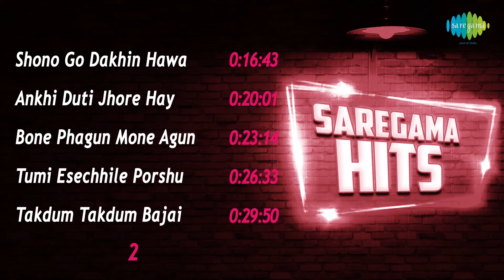Banshi Shune Aar Kaj Nai | Ke Jaas Re | Barne Gandhe Chhande | Nitol Paye Rinik | Mon Dilo Na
0:00:04 Banshi Shune Aar Kaj Nai
0:03:22 Ke Jaas Re
0:06:46 Barne, Gandhe, Chhande , Gitite
0:09:59 Nitol Paye Rinik Jhinik
0:13:29 Mon Dilo Na Bondhu
0:16:43 Shono Go Dakhin Hawa
0:20:01 Ankhi Duti Jhore Hay
0:23:14 Bone Phagun, Mone Agun
0:26:33 Tumi Esechhile Porshu
0:29:50 Takdum Takdum Bajai
0:32:57 Tumi Aar Nei Se Tumi
0:36:21 Jhilmil Jhilmil Jhiler Jale
0:39:33 Gunjane Dole Je Bhramar
0:43:48 Aaj Hridaye Bhalobese
0:49:26 Mor Swapneri Saathi

Song: Banshi Shune Aar Kaj Nai
Artist: S.D.Burman
Music Director: S.D.Burman
Lyricist: Gauriprasanna Mazumder

Song: Ke Jaas Re
Artist: S.D.Burman
Music Director: S.D.Burman
Lyricist: Mira Dev Burman

Song: Barne, Gandhe, Chhande , Gitite
Artist: S.D.Burman
Music Director: S.D.Burman

Song: Nitol Paye Rinik Jhinik
Artist: S.D.Burman
Music Director: S.D.Burman

Song: Mon Dilo Na Bondhu
Artist: S.D.Burman
Music Director: S.D.Burman
Lyricist: Robi Guha Mazumder

Song: Shono Go Dakhin Hawa
Artist: S.D.Burman
Music Director: S.D.Burman

Song: Ankhi Duti Jhore Hay
Artist: S.D.Burman
Music Director: S.D.Burman
Lyricist: Gauriprasanna Mazumder

Song: Bone Phagun, Mone Agun
Artist: S.D.Burman
Music Director: S.D.Burman

Song: Tumi Esechhile Porshu
Artist: S.D.Burman
Music Director: S.D.Burman

Song: Takdum Takdum Bajai
Artist: S.D.Burman
Music Director: S.D.Burman

Song: Tumi Aar Nei Se Tumi
Artist: S.D.Burman
Music Director: S.D.Burman

Song: Jhilmil Jhilmil Jhiler Jale
Artist: S.D.Burman
Music Director: S.D.Burman
Lyricist: Mohini Chowdhury

Song: Gunjane Dole Je Bhramar
Artist: Kishore Kumar/Asha Bhosle
Music Director: S.D.Burman
Lyricist: Gauriprasanna Mazumder

Song: Aaj Hridaye Bhalobese
Artist: Kishore Kumar/Lata Mangeshkar
Music Director: S.D.Burman
Lyricist: Gauriprasanna Mazumder

Song: Mor Swapneri Saathi
Artist: Kishore Kumar
Music Director: S.D.Burman
Lyricist: Gauriprasanna Mazumder